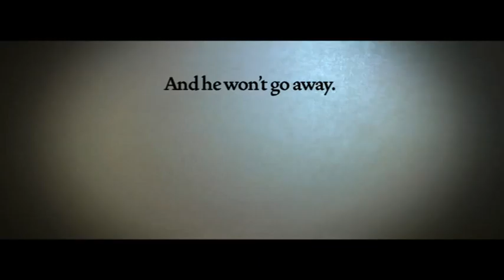A Good and Happy Child/Justin Evans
George Davies has a new friend that only he can see but the friend isn't imaginary and he won't go away